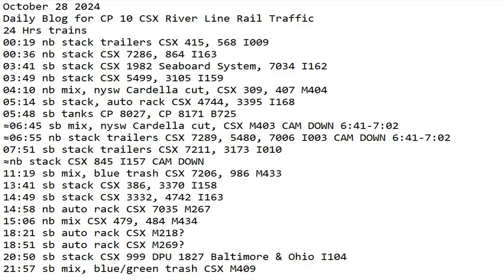October 28 2024 BigTrains.TV CP 10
24 Hrs trains
00:19 nb stack trailers CSX 415, 568 I009
00:36 nb stack CSX 7286, 864 I163
03:41 sb stack CSX 1982 Seaboard System, 7034 I162
03:49 nb stack CSX 5499, 3105 I159
04:10 nb mix, nysw Cardella cut, CSX 309, 407 M404
05:14 sb stack, auto rack CSX 4744, 3395 I168
05:48 sb tanks CP 8027, CP 8171 B725
≈06:45 sb mix, nysw Cardella cut, CSX M403 CAM DOWN 6:41-7:02
≈06:55 nb stack trailers CSX 7289, 5480, 7006 I003 CAM DOWN 6:41-7:02
07:51 sb stack trailers CSX 7211, 3173 I010
≈nb stack CSX 845 I157 CAM DOWN
11:19 sb mix, blue trash CSX 7206, 986 M433
13:41 sb stack CSX 386, 3370 I158
14:49 sb stack CSX 3332, 4742 I163
14:58 nb auto rack CSX 7035 M267
15:06 nb mix CSX 479, 484 M434
18:21 sb auto rack CSX M218?
18:51 sb auto rack CSX M269?
20:50 sb stack CSX 999 DPU 1827 Baltimore & Ohio I104
21:57 sb mix, blue/green trash CSX M409